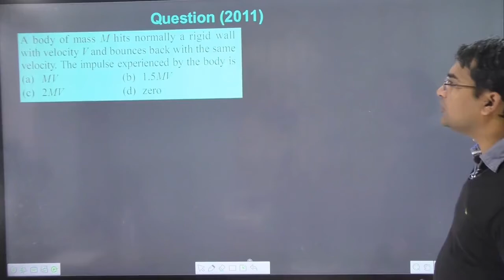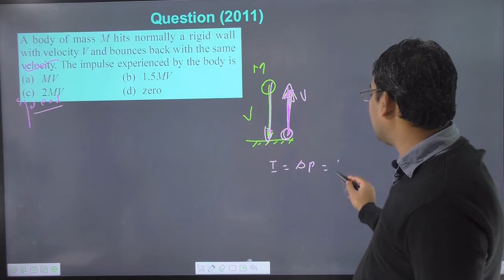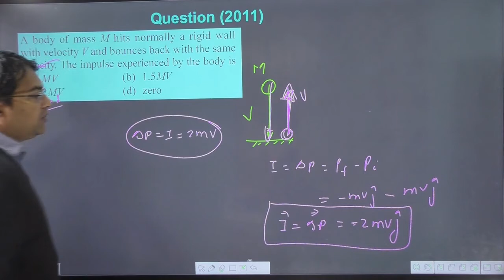A body of mass M hits normally a rigid wall with velocity V and bounces back with the same velocity.